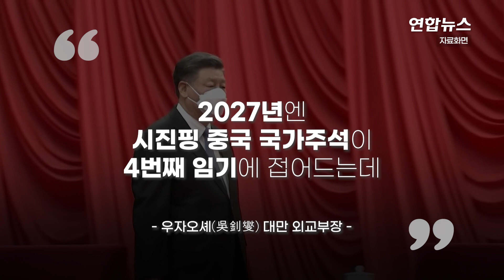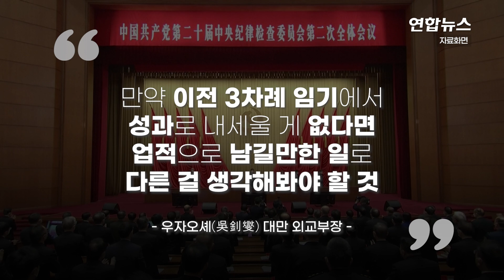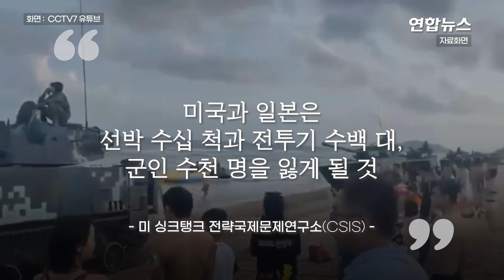"중, 2027년 대만 침공 우려…미·중·일·대만 모두 큰 피해" / 연합뉴스 (Yonhapnews)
"중, 2027년 대만 침공 우려…미·중·일·대만 모두 큰 피해"
    (서울=연합뉴스) 우자오셰(吳釗燮) 대만 외교부장(장관)은 중국이 국내 문제에서 관심을 돌리려고 대만을 침공할 가능성이 더 커졌으며 시기는 2027년이 될 수 있다고 전망했습니다.
    우 부장은 18일(현지시간) 영국 스카이뉴스 인터뷰에서 현재 대만이 자치를 하지만 공식적으로 독립은 선언하지 않고 있으나 이런 상태가 영원히 지속되진 않을 것이라고 말했는데요.
    이를 두고 스카이뉴스는 대만이 언젠가 중국에 동화되거나 독립국이 될 것이라는 점을 인정한 것은 드문 일이라고 평가했습니다.
    우 부장은 "지난해 상황은 이전 2년간에 비해 더 나빴다"며 "나로선 2027년이 주의해서 봐야 할 해"라고 주장했는데요.
    그는 "2027년엔 시진핑 중국 국가주석이 4번째 임기에 접어드는데 만약 이전 3차례 임기에서 성과로 내세울 게 없다면 업적으로 남길만한 일로 다른 걸 생각해봐야 할 것"이라며 "대만이 희생양이 될까 우려한다"고 말했습니다.
    우 부장은 중국 전투기가 일상적으로 대만해협 중간선을 넘어오는 상황을 두고 "아주 작은 사고가 모여서 큰 전쟁이 발발하는 일이 아주 종종 있는데, 그렇게 될까 봐 걱정"이라고 지적했습니다.
    이런 가운데 중국이 대만을 침공할 경우 미국과 중국, 대만, 일본 등 관련국 모두 큰 손실을 떠안게 될 것이라는 분석이 나왔습니다.
    미 싱크탱크 전략국제문제연구소(CSIS)는 2026년 중국이 대만을 침공하는 상황을 가정해 24개 시뮬레이션을 돌려 이 같은 결과를 도출했고 CNN방송이 지난 9일 보도했는데요.

    제작 : 이봉준·김현주
    영상 : 로이터·CCTV7 유튜브·Taiwan Presidential Office